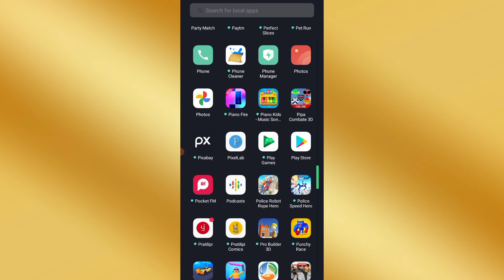How To Joint Picture Editing Background in Photoshop cc, Part BP - 24 | ZEE ZONE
youtube google search
nursery rhymes youtube
youtube studio web
youtube studio

youtube google search
nursery rhymes youtube
youtube studio web
youtube studio
my youtube studio
yt studio
studio yt
sign in youtube with gmail account